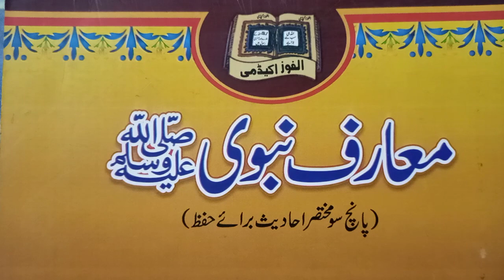حدیث نبوی صلی اللہ علیہ وآلہ وسلم || Learn Quran